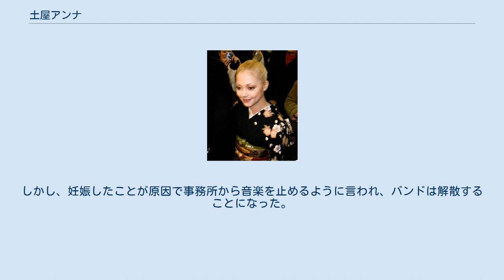土屋アンナ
土屋 アンナ（つちや アンナ、Anna Tsuchiya、1984年3月11日 - ）は、日本の女性ファッションモデル、歌手、女優。
東京都渋谷区在住。
 所属事務所はバックステージマネジメント。
所属レコード会社はMAD PRAY RECORDS。
 タレントとしてテレビ等に出演するほか、モデル、女優、歌手としても活動している。
土屋は自身の職業について、「仕事の優先順位は音楽が80%、モデルが20%」、「職業はモデル、好きなのが歌手」、「女優も好きだけど、待ち時間が凄く長くて…」としている。
私生活では3度の結婚歴があり、4児の母親である。
 日本人の母親とアイルランド人の血もひくポーランド系アメリカ人の父親を持つ日米のハーフ。
 出生当時の本名はアンナ・マリーハイダー。
 母親の土屋眞弓は現在、土屋が所属する芸能事務所「モデリングオフィスAMA」の代表を務めている。
 父親は幼少時に家を出たが、土屋は小学生時代にはそのことを隠していた。
友達には父親の自慢話をしていたものの、やがてばれて嘘つき呼ばわりされたという。
このような生まれのため英語が堪能と思われることがあるが、実のところ、英語は苦手と語っている。
 姉がひとりいて、名前はアンジェラという。
モデルをしていた彼女が「モデルをやらないか」と誘ったことで、土屋もモデルになった。
 幼少期の土屋は、フィギュアスケートやピアノを習ったりフリルの着いた洋服を身に着けるなど、現在のイメージとは異なり、お嬢様タイプだったという。
また、幼少期には当時飼っていた犬の散歩の度に近所に住んでいた山本寛斎の洋犬と互いに吠えあっていた。
その頃のアンナにとっては彼があの寛斎であるとは知らず、寛斎にとってアンナは御近所の娘さんという認識であったが、現在では仕事で互いに知り合っている。
 小学校くらいから音楽と絵を描くことが好きだった。
音楽もただ聴くというよりはCDを爆音で流しながら一緒に歌うのが好きで、一日中何度も繰り返して歌っている子どもだった。
そしてホイットニー・ヒューストン、シンディ・ローパー、サラ・ブライトマン、ベット・ミドラー、アレサ・フランクリンなどの洋楽のアーティストやオールディーズを聴くようになった。
特にホイットニーについては「あたしが歌をやるきっかけとなった人で、彼女に出会ってなかったら今のあたしがいない」と語った。
 しかし、中学生になったばかりの頃にクイーンを聴いて、「ただキレイに歌っている音楽はつまらない」「何だか知らないけどパワーがある、これがロックなんだ」と思うようになった。
それ以前にも、当時流行っていたリンプ・ビズキットなどのロックを聴いたことはあったが、クイーンを聴いて本物のロックを知った気がした。
そこからいろんなロックバンドを聴くようになり、ボン・ジョヴィ、ハノイ・ロックス、エアロスミス、ガンズ・アンド・ローゼスなどを経て、やがてニルヴァーナやホールのコートニー・ラヴに行きついた。
激しいがなぜか美しさも感じる音楽を好きになったことで、「音楽をやるのなら、自分も人間的に奇麗なだけじゃなく汚れた部分もあるのだから、そういう部分をちゃんと出して人間臭くロックをやりたい」と思うようになった。
 歌手活動を始めたきっかけは、ギタリストのKAZが彼女に声をかけたこと。
中学・高校時代にバンドをやろうと思ったこともあったが、その年代のバンドは下手糞なので、聖歌隊で歌っている方がマシだと思ってやらなかった。
しかし、KAZに歌ってみないかと誘われたことでやる気になり、彼と打ち込み系のロックバンド「Spin Aqua」を結成。
しかし、妊娠したことが原因で事務所から音楽を止めるように言われ、バンドは解散することになった。
その後、何度も事務所にかけ合って、ソロとして音楽活動を再開することになった。